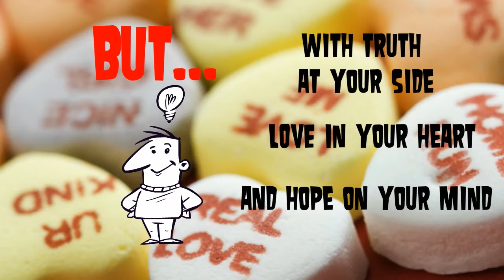Wheel Of Hope Reaches Out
Imagine a world without Truth, Love or Hope